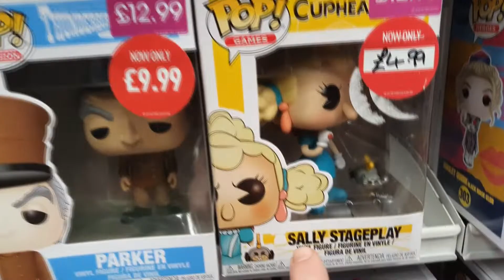Creating my Birthday Shopping List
It is a long way to my Birthday but I like to shop around for new toys!

I will be 5 next Birthday :)